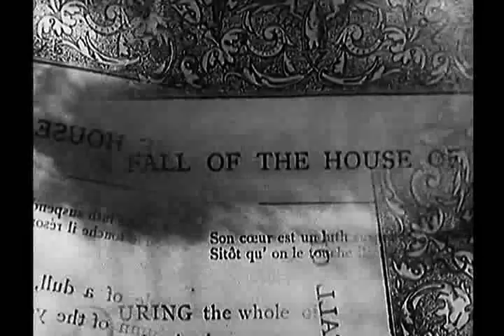Lee Rosevere - Fall Of The House Of Usher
For this Halloween, Happy Puppy Records is pleased to present a new original score by Lee Rosevere written for the 1928 silent public domain film "The Fall of the House of Usher" by Melville Webber and J.S. Watson Jr, based on the poem by Edgar Allan Poe.
Credits
Written by Watson Jr, Webber and e.e. cummings based on story by Edgar Allan Poe
Cast: Herbert Stern, Hildegarde Watson, Melville Webber